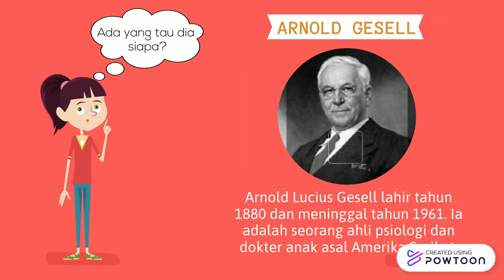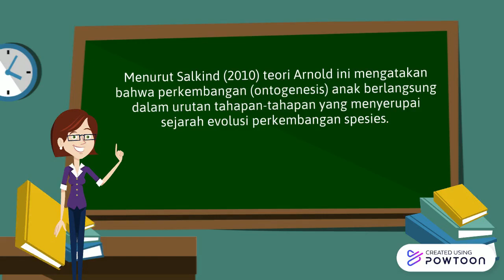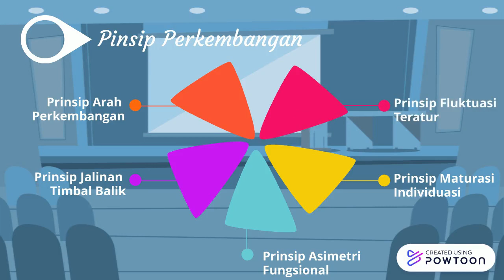Teori Arnold Gesell